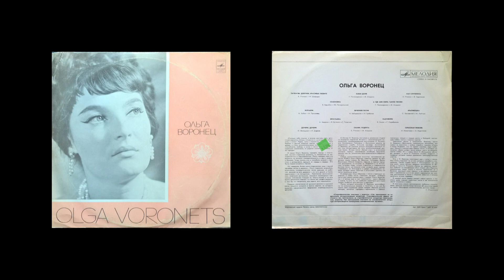12 Дочери, Дочери